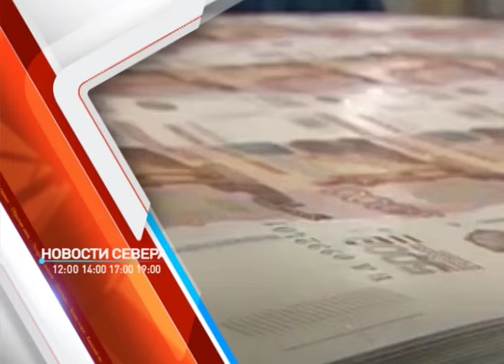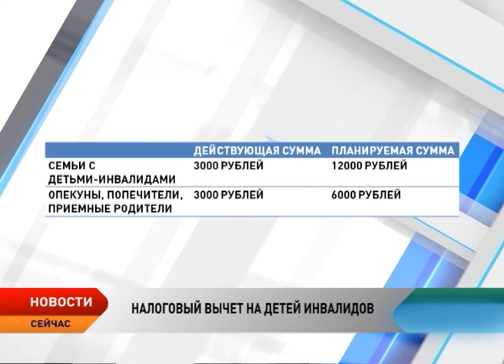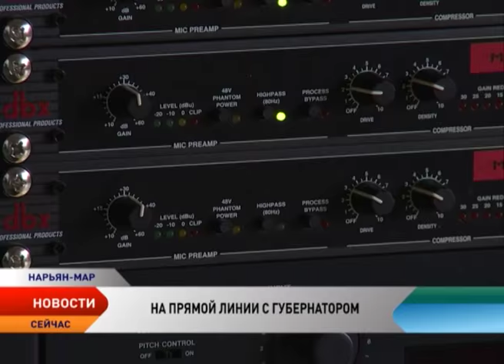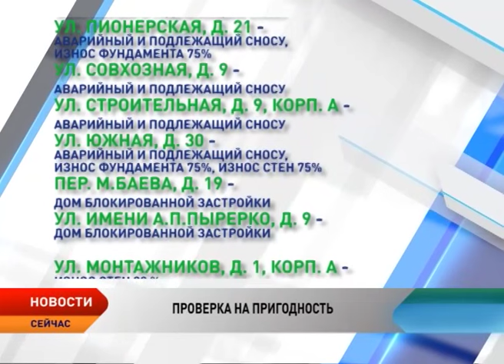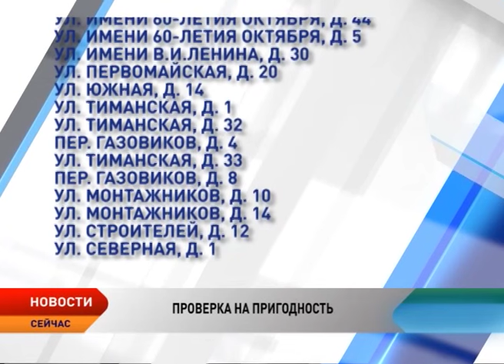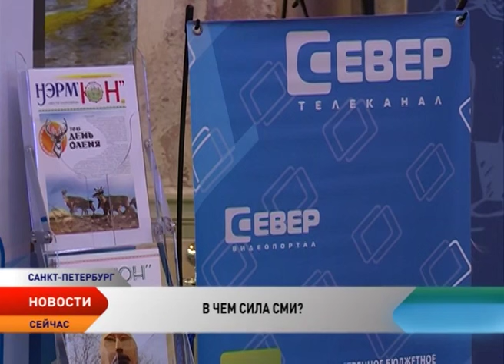Новости Севера от 26.10.2015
Новости Ненецкого автономного округа:

В Госдуме активно обсуждают расходы федерального бюджета следующего года.

В отношении семей, воспитывающих детей-инвалидов размер налогового вычета может увеличиться в четыре раза.

Прямая линия с Игорем Кошиным состоится 27 октября.

Управление Госзаказа объявило конкурс на строительство дошкольного учреждения, которое появится в микрорайоне Авиаторов через 2 года.